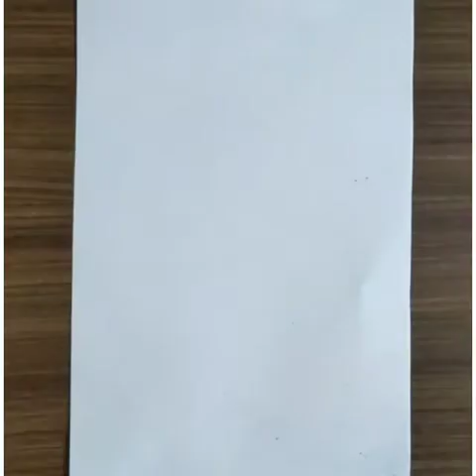STILL LIFE ART WORK..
Kamlesh.ktart